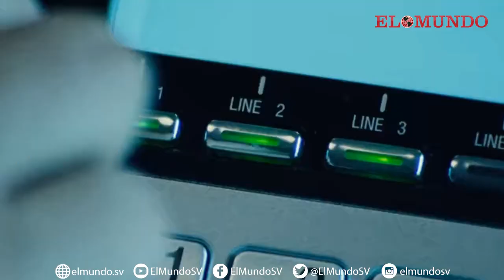No hables con desconocidos, Ragnarok y más | Lo Nuevo de Netflix